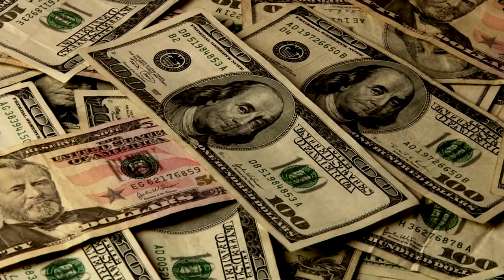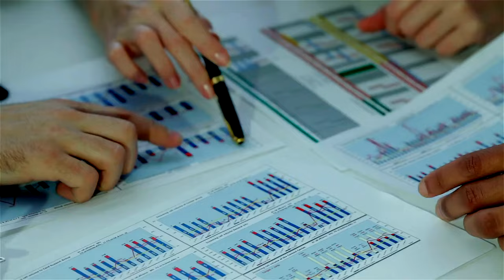What is a Holding Company? Setting up a parent company for Benefits and Tax Reduction